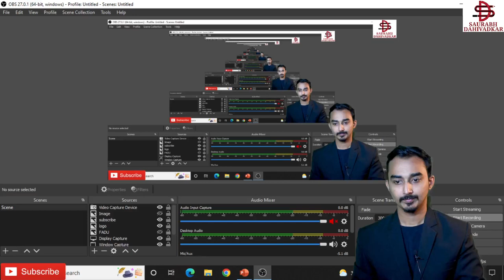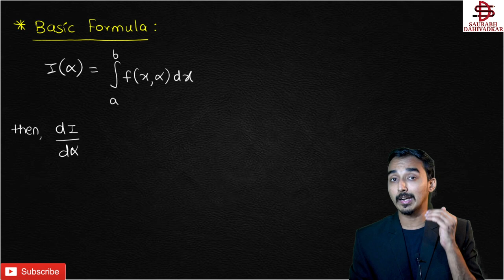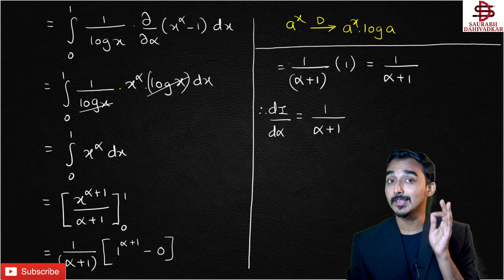DIFFERENTIATION UNDER INTEGRAL SIGN | DUIS | S-1 | ENGINEERING FIRST YEAR | SAURABH DAHIVADKAR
** Differentiation under the integral sign is an operation in calculus used to evaluate certain integrals.
** Under fairly loose conditions on the function being integrated, differentiation under the integral sign allows one to interchange the order of integration and differentiation.